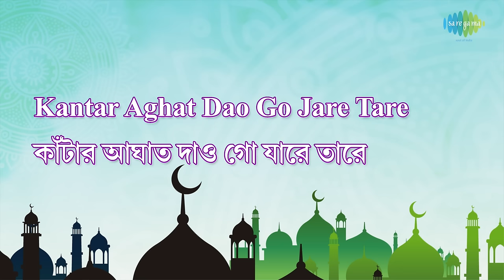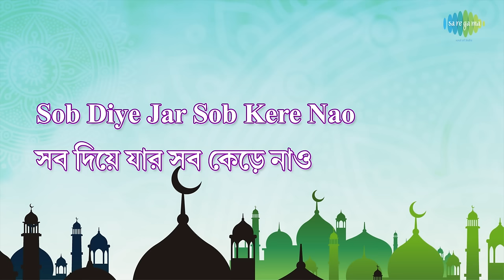Din Duniyar Mallik Khoda with lyrics | Tapan Roy | Dehotori | HD Song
Din Duniyar Mallik Khoda with Hindi & Bengali lyrics sung by Tapan Roy from the album Dehotori.

Sone Cedits:
Song: Din Duniyar Mallik Khoda
Artist: Tapan Roy
Music Director: Traditional
Lyricist: Traditional
Album Title: Dehotori